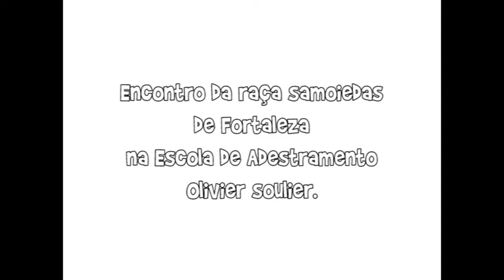1º Encontro Samoiedas Fortaleza CE na EAOS Complexo Canino e Escola Adestramento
Complexo Canino EAOS Hospedagem Daycare Creche Adestramento Comportamento Cães Agility Showdog Encontros de Raça Olivier Soulier Cinema Propaganda Border Collie Fortaleza Ceará Brasil